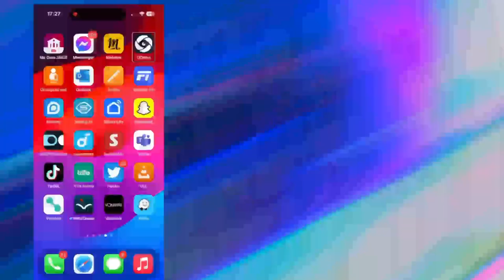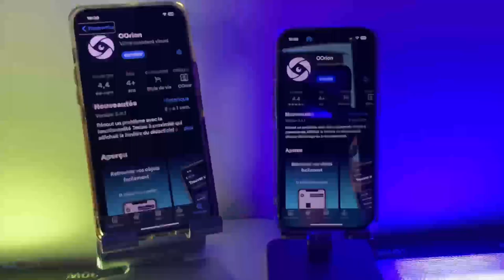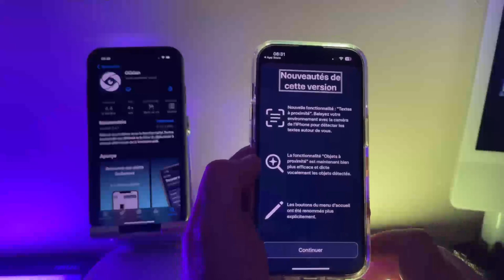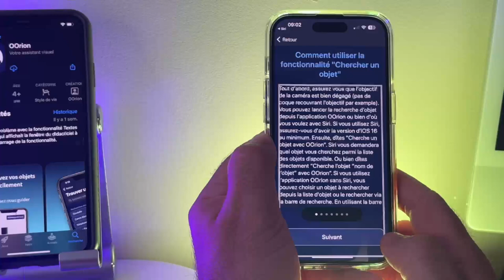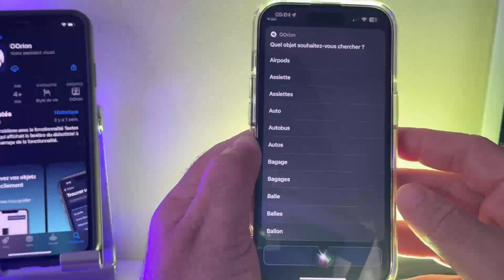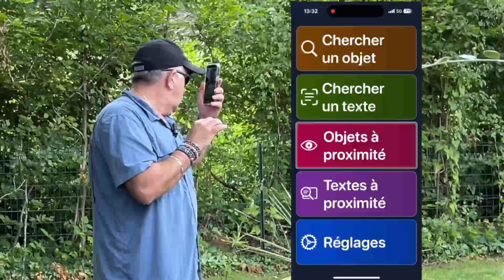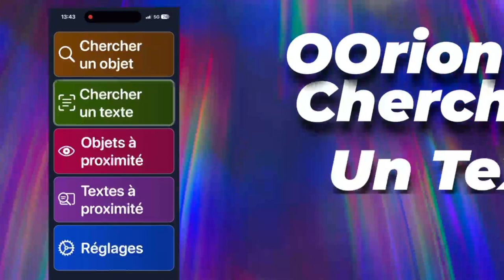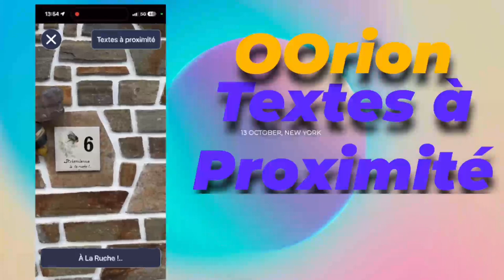OOrion l'assistant visuel intelligent sur iPhone pour personnes malvoyantes et aveugles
Voici une vidéo de présentation de l'outil OOrion.
OOrion est une application permettant d'identifier et retrouver les éléments dans l'environnement (objets et textes), en instantané et à partir de la seule caméra du smartphone.
Elle est disponible en téléchargement gratuit sur l'Apple Store et prochainement sur Android.

Site internet d'OOrion (possibilité de s'inscrire à la newsletter sur la page d'accueil)

N'hésitez pas à faire des retours à l'équipe d'OOrion en envoyant un mail à , ils en ont besoin pour continuer à améliorer l'app !